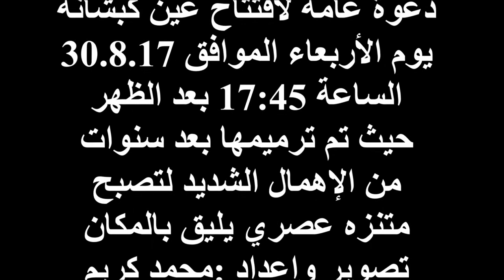عين كبشانة في كفركنا 30.8.17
بعدسة موقع صور محمد كريم - كفركنا
mohammad craim :   Facebook